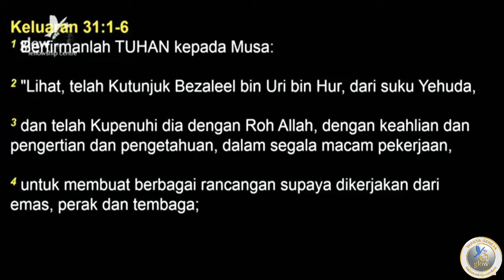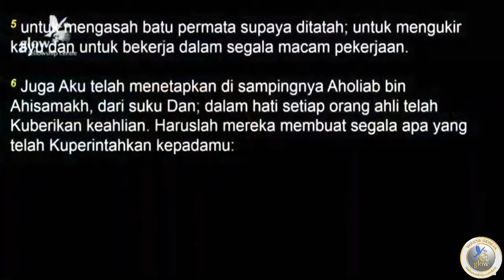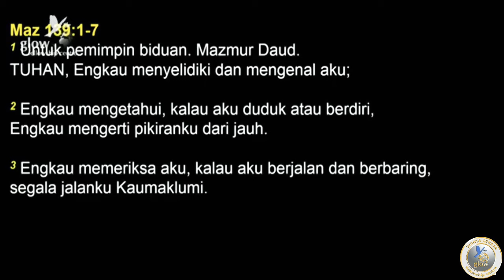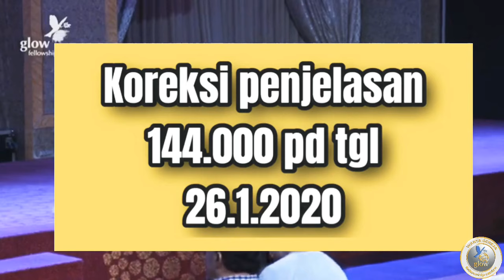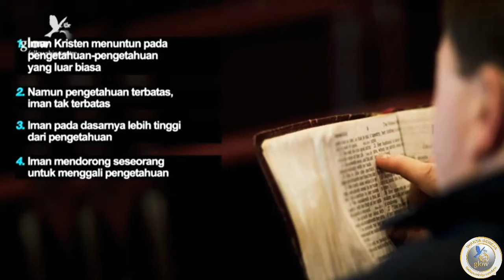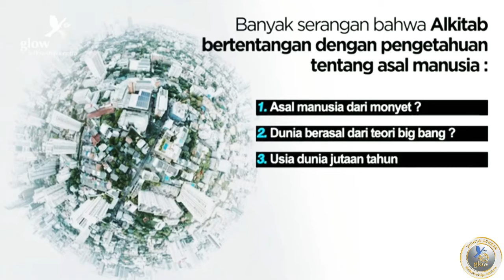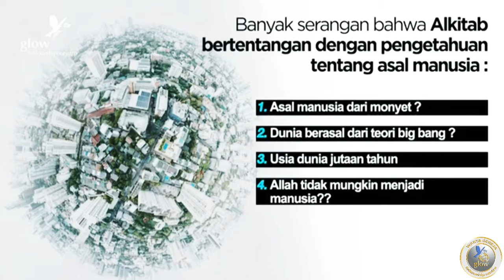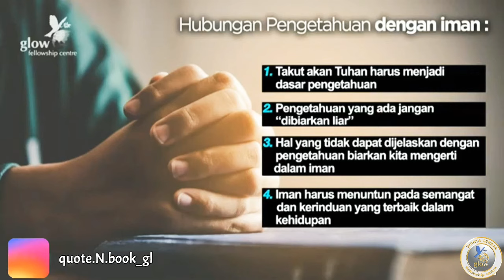#31 | Iman Kristen Bertentangan dg Ilmu Pengetahuan | Pdt. Gilbert Lumoindong | 2.2.20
khotbah Pdt. GilbertLumoindong pada Ibadah Raya Minggu 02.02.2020

Melanjuti serial khotbah 33 Alkitab Menjawab Serangan Terhadap Iman KRISTEN, bagian ke 31 tema: "Iman Kristen bertentangan dengan Ilmu Pengetahuan"

available on Youtube

Tuhan memberkati 🙏

subcibe warta glow fc | vlog gilbert lumoindong